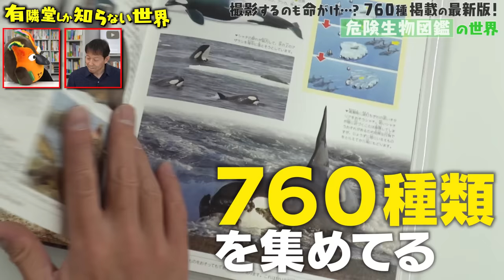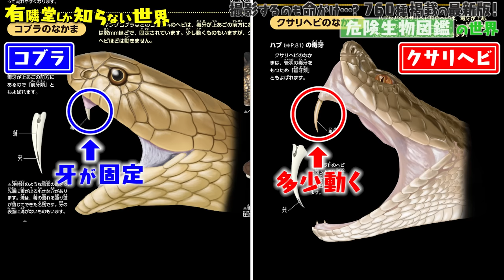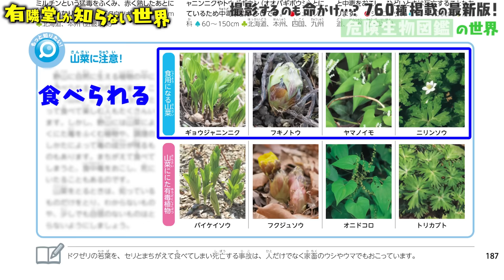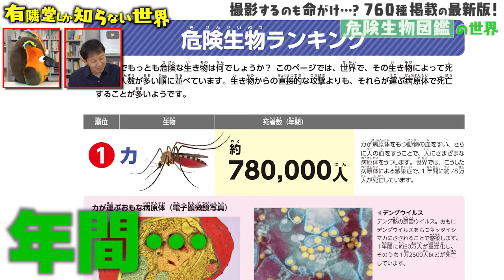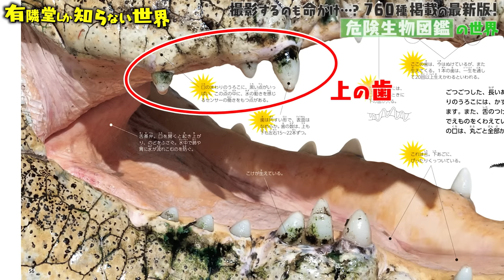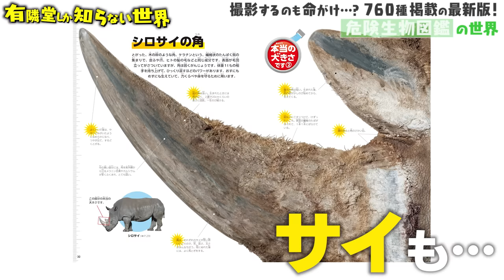【一番危ないヤツは?】危険生物図鑑の世界 ～有隣堂しか知らない世界158～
■目次
0:00　オープニング／一番好きな生物は馬？
0:53　3人目の刺客／危険生物図鑑
1:57　毒ヘビの話
2:52　サメとダツの話
3:04　危険な植物の話とブッコローと蜂のエピソード
3:57　危険生物のランキング
4:50　危険生物の図鑑の第一人者はGakkenだ！
5:20　リニューアルのこだわり／ほんとの大きさへのこだわり
5:30　ワニの口の撮影の裏側
7:02　ダチョウの撮影の裏側
8:03　サイの撮影の裏側
8:15　西川さんからのメッセージ／エンディング

今回は「危険生物図鑑の世界」
恐竜図鑑、昆虫図鑑に続き、学研図鑑編集部から西川寛さんが登場。
地球上にいる人間にとって危険な生物を集めた図鑑は、
制作の裏側も危険がいっぱい‼
なかなか聞けないエピソードをたっぷり伺いました。
コブラとハブの牙の違い？
ワニに噛みつかれたら絶対に逃れられないのはなぜ…？
そして、人間にとって危険な生物の第1位は？！
ブッコローも興味津々です！

■今回紹介した本（タイトル／ISBN／税込価格／出版社）
「学研の図鑑LIVE　危険生物　新版」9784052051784／2,420円／Gakken

第2第4木曜18時からはYouTubeライブも実施します！